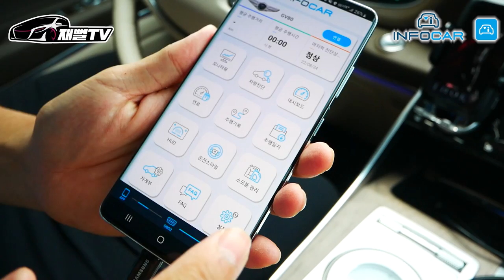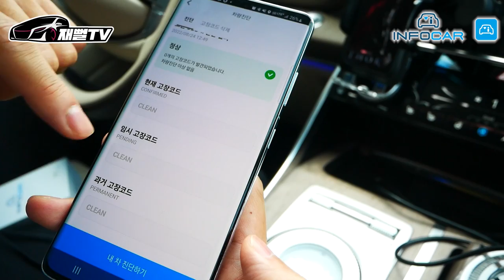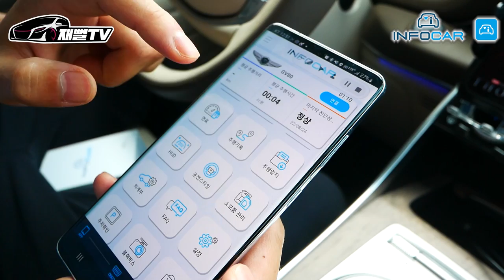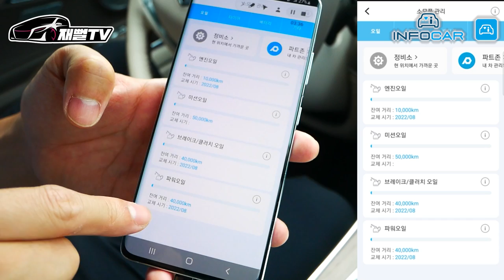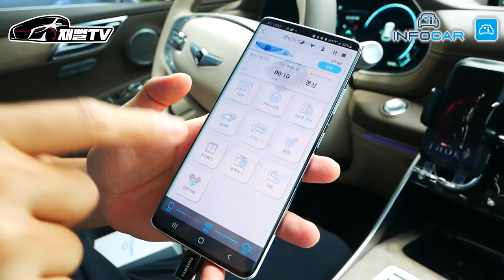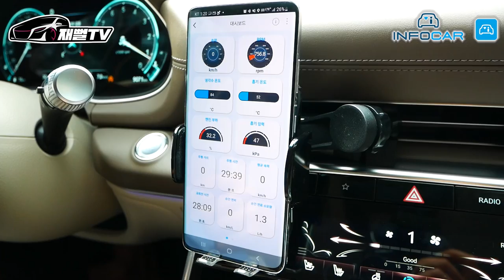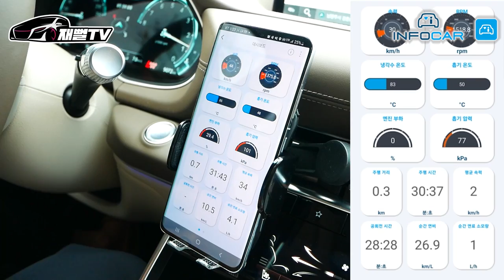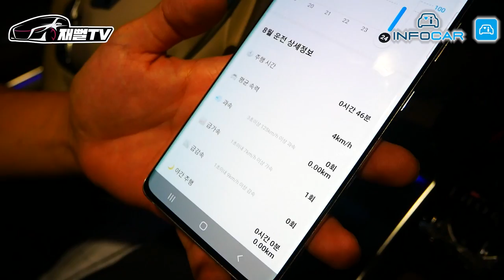카센터에서 눈탱이 안맞는 방법! 이영상 보시고 돈 아끼세요.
내손안의 자동차 전문가, 인포카!